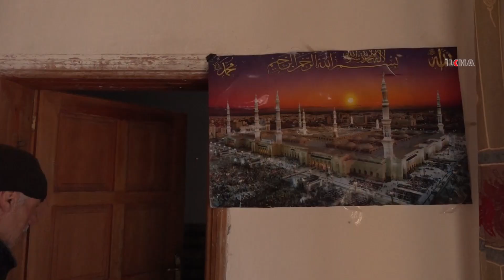Sabahın ilk ışıklarıyla depremdeki yıkımın boyutu ortaya çıktı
İran’ın Khoy kentinde meydana gelen 5,9 büyüklüğündeki depremin ardından Van’ın Başkale ilçesine bağlı köylerdeki yıkımın boyutu sabahın ilk ışıklarıyla ortaya çıktı.

Değerli İzleyicilerimiz;

TÜRKÇE

KÜRTÇE-KURMANCI

ARAPÇA

İNGİLİZCE

FARSÇA

KÜRTÇE-SORANİ